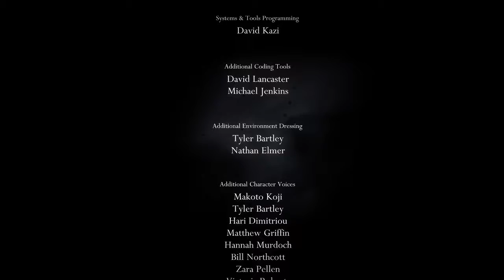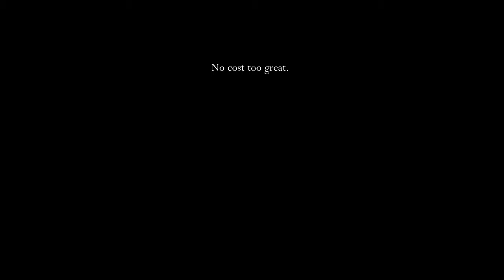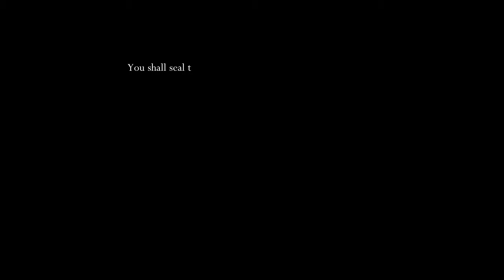Hollow Knight 42